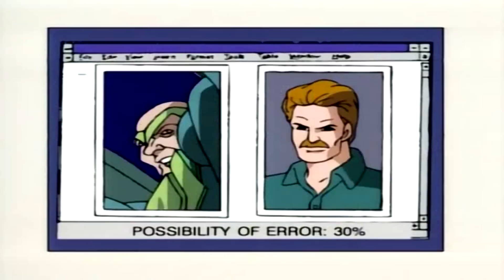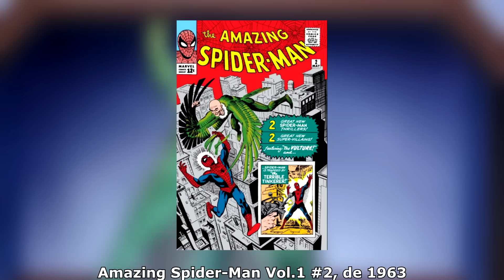Erros e Curiosidades - Homem-Aranha de 1994 (Parte 26)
Episódio 26: O Gemido da Criatura (Shriek of The Vulture)
Norman Osborn tenta comprar a empresa Toomes Aerodinâmica, o que deixa seu criador, Adrian Toomes, também conhecido como Abutre, extremamente irritado.

Toomes é um homem idoso, mas ele decide vestir uma roupa antigravidade e testar uma tecnologia que consegue absorver a energia vital de uma pessoa. Assim, o vilão consegue se tornar mais jovem, dando a oportunidade de atacar diretamente Osborn.

O Homem-Aranha vê ele atacando um adolescente e não consegue impedir o vilão de fugir, já que a velocidade do vôo é maior que a velocidade e alcance das suas teias.

Usando uma simples câmera e um banco de imagens, o Aranha descobre a identidade do Abutre. Ele consegue impedir o vilão de seqüestrar Harry Osborn, mas não consegue impedi-lo de atacar o doutor Connors e Debra, que estavam trabalhando num laboratório neogênico da fundação Toomes.
Depois de ser salvo por ninguém menos que Flash Thompson, o Aranha acaba tendo sua juventude absorvida pelo Abutre, ficando com o corpo de uma pessoa idosa

O episódio adapta diretamente uma história dos quadrinhos, mas tem algumas pequenas diferenças para se encaixar na história geral da segunda temporada. Tem muitas reciclagens de cena, sendo que algumas não encaixam muito bem e tem algumas partes onde a animação pareceu meio fraca. Além disso, a dublagem brasileira deu uma grande vacilada e cortou boa parte dos diálogos do Homem-Aranha. Eu tentei dublar essa parte, mas eu realmente não tenho emoção na voz rs

O Aranha está afiado na zueira, então nem precisei acrescentar muita coisa para deixar a edição mais engraçada. Apesar disso, alguns erros como do relógio, cartas mágicas, as “aulas particulares” e os movimentos na velocidade da luz são bem engraçados